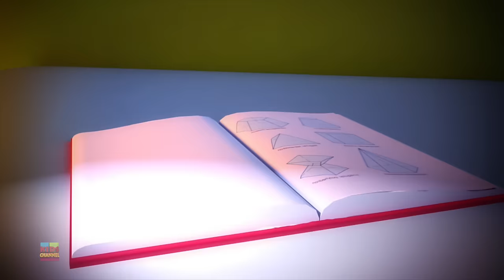Run Schoolies Run | Halloween Nursery Rhymes for Kids | Halloween Music from Kids Channel